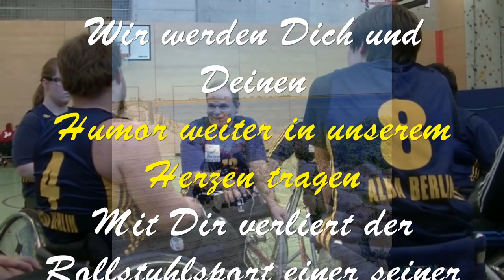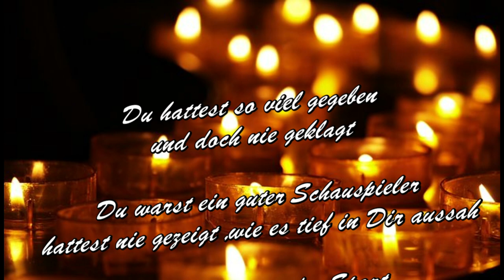Gedenken an Holger Tarohn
Ein "Großer" hat uns verlassen. :(